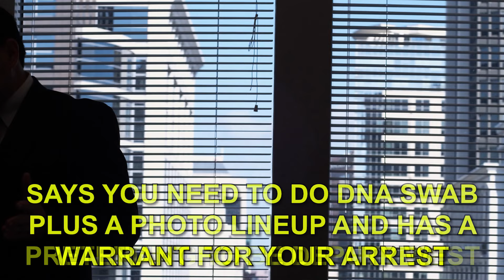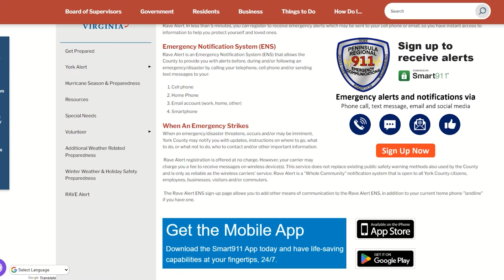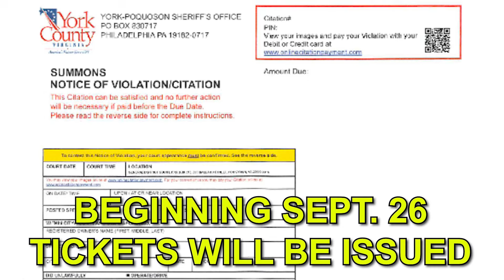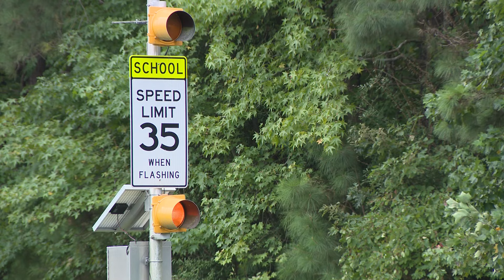News from the Sheriff - September 2024